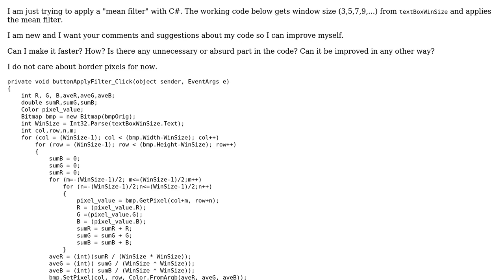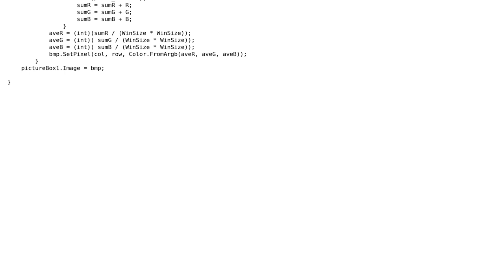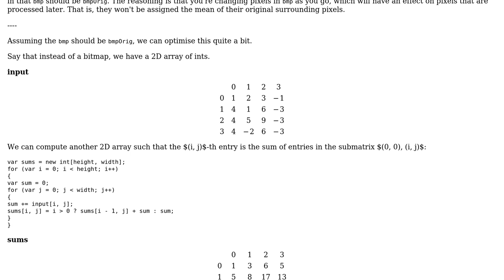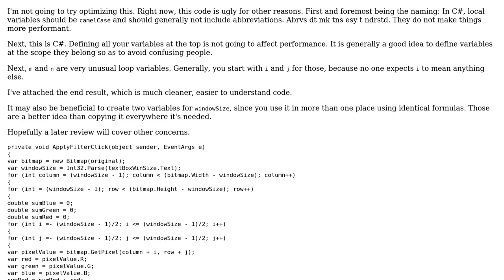Applying a 'mean filter' (2 Solutions!!)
Applying a 'mean filter'

With thanks & praise to God, and with thanks to the many people who have made this project possible! | Content (except music & images) licensed under CC BY-SA | Music | Images & others | With thanks to user mjolka user Magus user Jamal user ffttyy and the Stack Exchange Network Trademarks are property of their respective owners. You are responsible for your own actions.